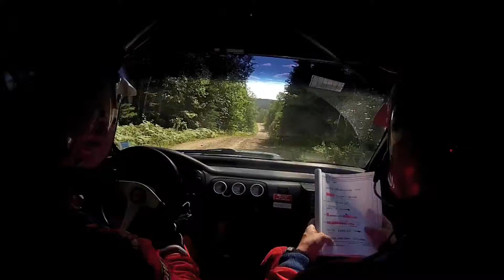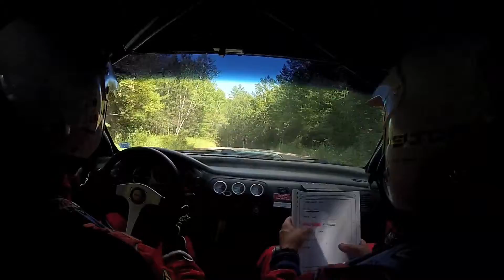2013 Black Bear Rally - Stage 5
2013 Black Bear Rally - Stage 5

Driver: Paul Cullen
Codriver: Donal Crooke

In-car video from 2013 Black Bear Rally Stage 5